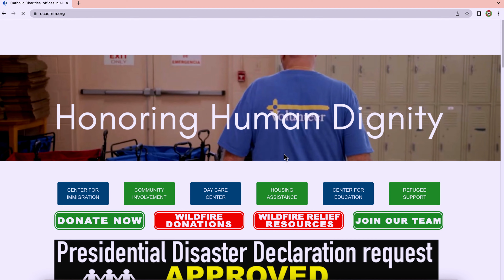Catholic Charities Second Collection Video